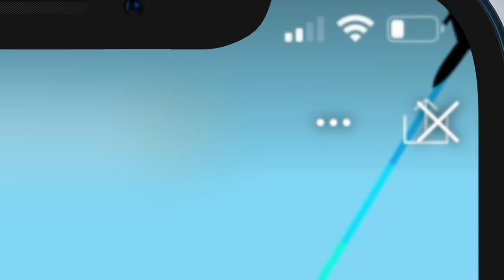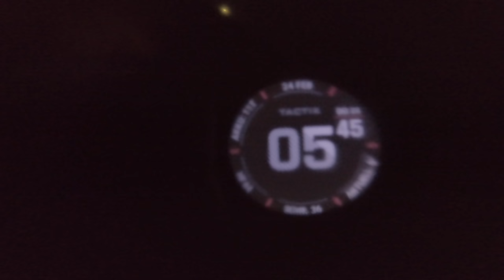Mit 100€ billig Ausrüstung eine Wüste zu Fuß durchqueren